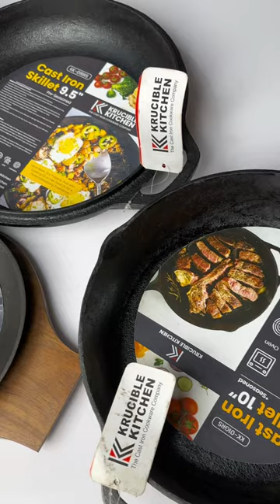Pakistan No 1 Cast Iron Pans Company